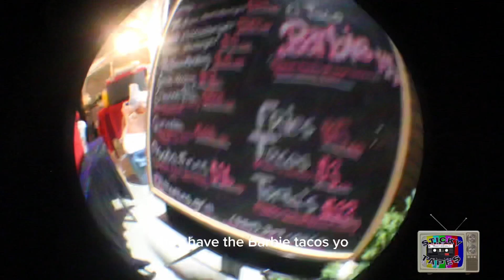TheStickyTapes: A Night Out At: Goldstein’s / Barbie Edition